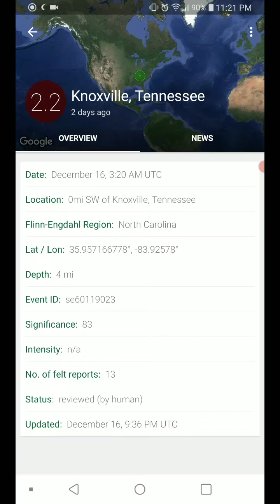2.2 Earthquake Knoxville, Tennessee 12-15-20